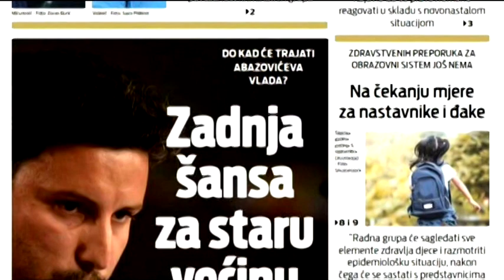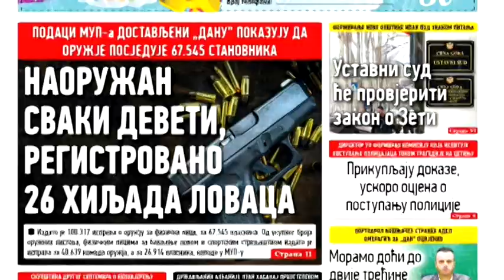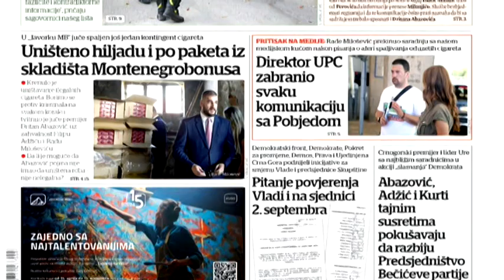BOJE JUTRA - Pregled štampe | Vijesti online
Gošća: Biljana Matijašević, novinarka ND "VIJESTI"